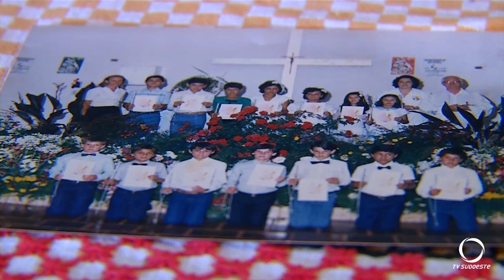Repórter Cidadão: Na Sua Casa com Dona Romilda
O Repórter Cidadão estreia um novo quadro: Na Sua Casa.
Toda semana vamos visitar a casa de um telespectador do programa.